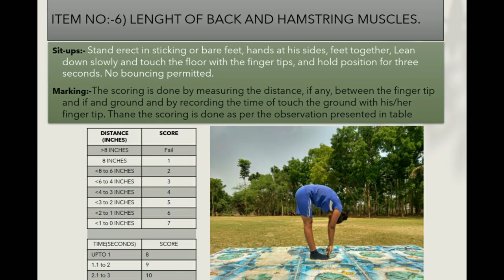Craus-weber strength test.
Craus-weber minimum muscular fitness test.
We can measure our minimum muscular fitness of this test.